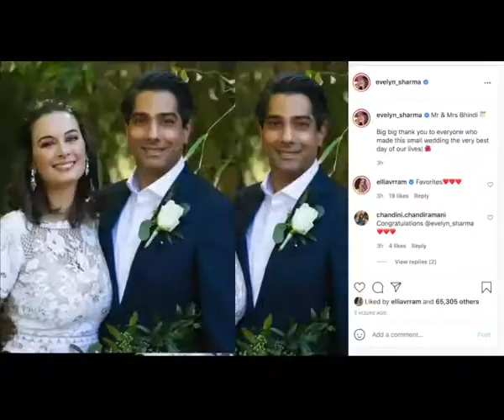Yeh Jawani Hai Deewani actress Evelyn Sharma ties the knot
Model-actress Evelyn Sharma took to social media on Monday to surprise fans with photographs from her wedding. Evelyn tied the knot with longtime boyfriend Tushaan Bhindi in Australia, reportedly last month.